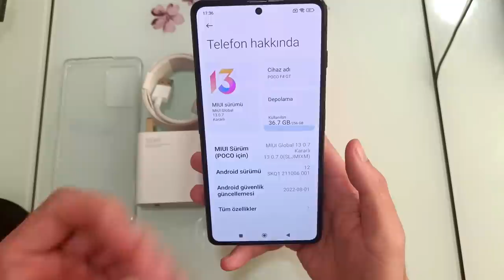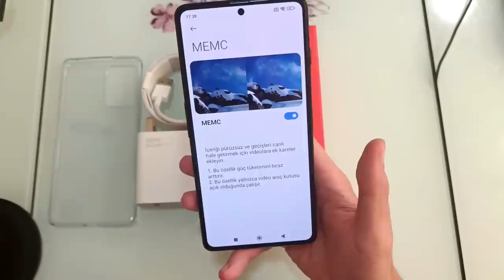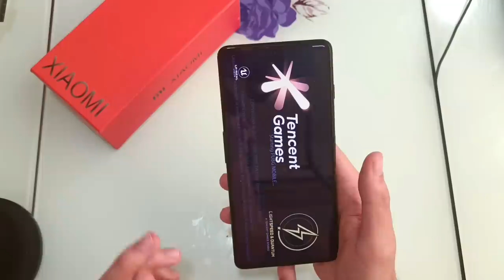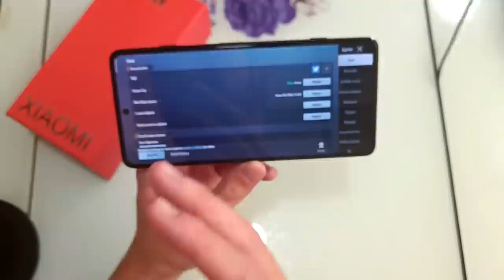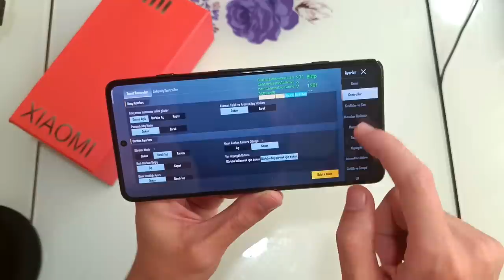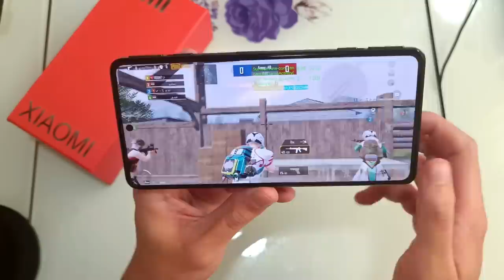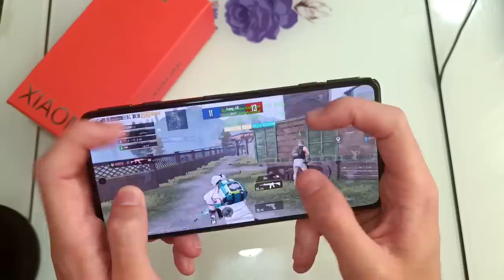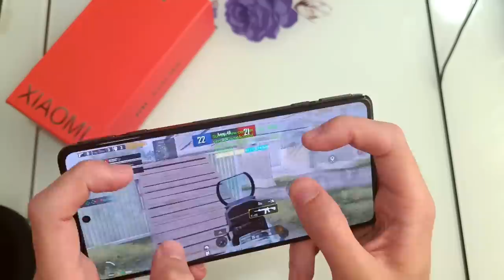YILIN EFSANESİ !! REDMİ K50 GAMİNG İNCELEME VE PUBG TEST ( POCO F4 GT )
Selam dostlarım bugün efsane cihaz redmi k50 gaming inceleme ve pubg test yaptık global adıyla poco f4 gt olarak bilinen bir cihaz iyi seyirler.

90FPs

Dostlar bi süre bu etiketler burada dursun :)
redmi k50 gaming pubg test,
k50 gaming inceleme,
k50 gaming fps test,
k50 gaming bgmi test,
poco f4 gt pubg test,
poco f4 gt inceleme,
k50 gaming alınır mı,
k50 gaming kaç fps,
90 fps veren telefonlar,
en iyi pubg telefonları,
en iyi oyuncu telefonları,